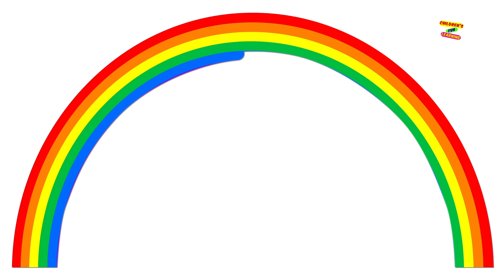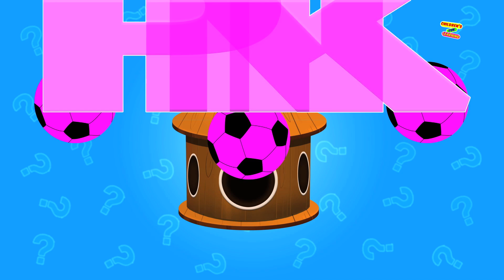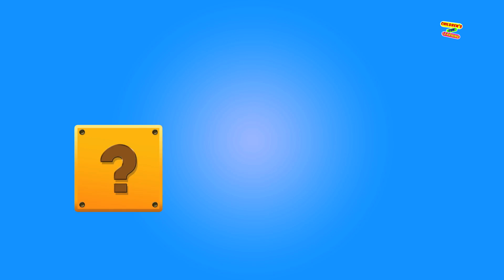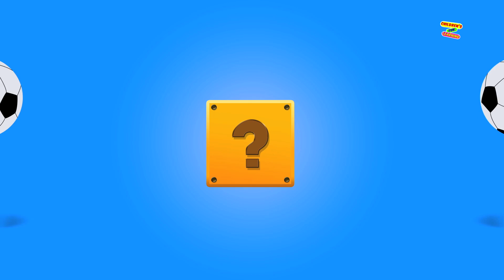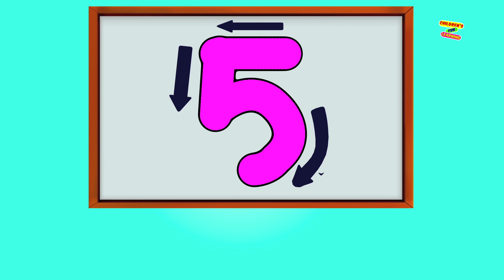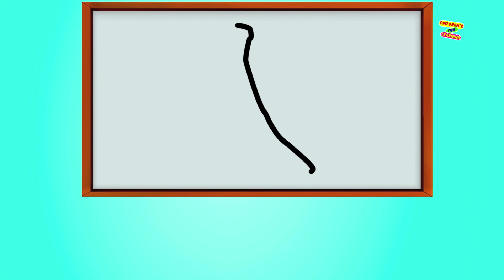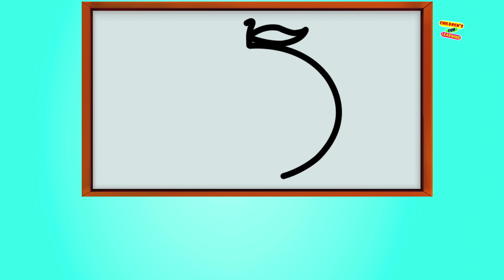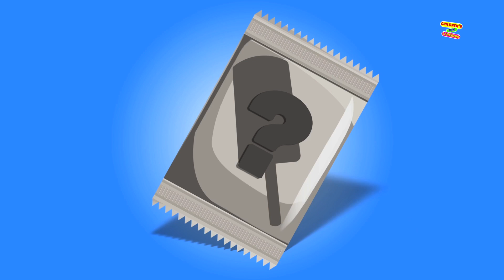Stars Finger Family | Nursery Rhyme | Song for Children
Children's Fun Learning brings new nursery rhyme, the stars finger family for the kids. This video is specially designed for toddlers and preschoolers to learn nursery rhymes more easily. Come and sing the stars finger family with us.

Daddy finger, father finger, where are you?